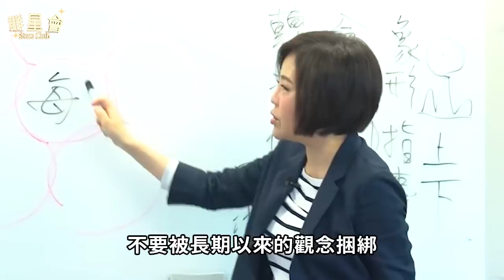于美人22歲兒近全盲遭父棄養，一心救子為巨額醫療費變賣豪宅，今57歲「等死」立遺囑太驚人#于美人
8000萬！那英家中地下車庫搜出巨額現金！黑了學員3800萬還讓學員跪，難怪周杰倫當場罷錄，李克勤現場不忍爆哭！

55歲蔡幸娟3億豪宅曝光，偷吃富豪14年內幕瞞不住，難怪當初拋棄謝孔忠！

陳雷30歲爆紅賺千萬娶嫩妻，今58歲女兒遠嫁美國無人贍養，下田種菜淪為農夫太唏噓
玉女歌手金瑞瑤消失21年近況曝光，與兒子街頭叫賣菜葉太驚人，今丈夫真實身份終於瞞不住
許秀年29歲車禍毀容，57歲喪夫後消失7年，今67歲近況曝光太唏噓
素珠捧紅豬哥亮嫁初戀夫，消失3年近況曝光，84歲跛腳暴瘦走路靠人扶
方芳芳24歲嫁富豪移居隱退25年，今60歲近況曝光，25歲兒子4年敗光數千萬太驚人
葉青一生未婚卻育有一女，生父曝光身份讓人震驚，今74歲出家內幕終於瞞不住
小亮哥失智被老婆偷賣家當，得知真相當眾痛哭讓人心酸，今64歲近況曝光太唏噓
李烈2婚2離一生無子，被羅大佑睡12年後遭拋棄，今63歲活成這樣讓人震驚
朱慧珍嫁邢峰被暴打戴綠帽，今60歲無人照顧太心酸，隱瞞9年女兒輕生內幕終大白
青蓉與許秀年齊名捧紅豬哥亮，42歲去世原因曝光太唏噓，今丈夫真實身份曝光讓人震驚
蔡振南流落街頭娶農家女，交往蔡秋鳳8年卻不願娶她，今67歲身患絕症遺囑曝光太驚人
陳淑芳一婚嫁富豪被拋棄，二婚忍恐怖丈夫40年才敢離，今82歲獨居11坪房無人照顧太心酸
謝雷坐擁10棟豪宅卻無人敢嫁，養了35年兒子不是親生，今81歲再添一子內幕驚人